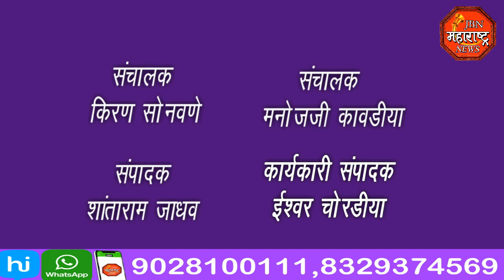jbn maharashtra news jalgaon